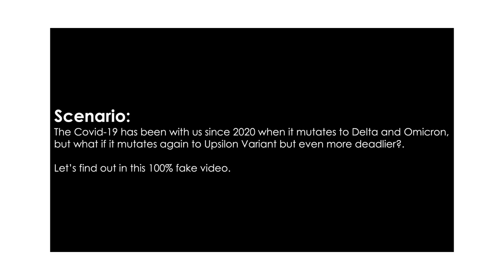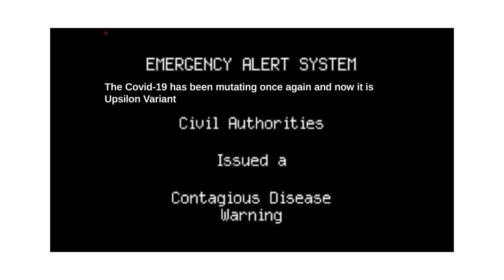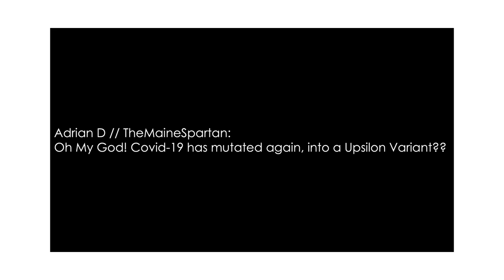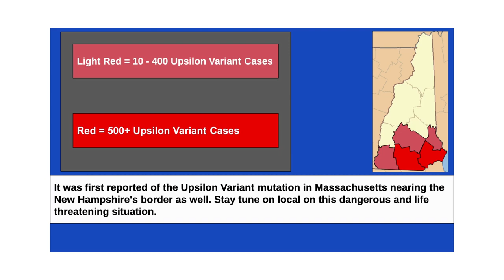EAS Shorts #2; Upsilon Variant (Zombie Outbreak)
Another EAS Shorts...